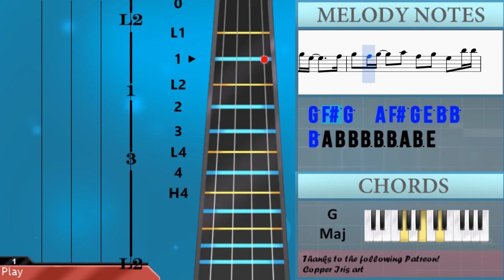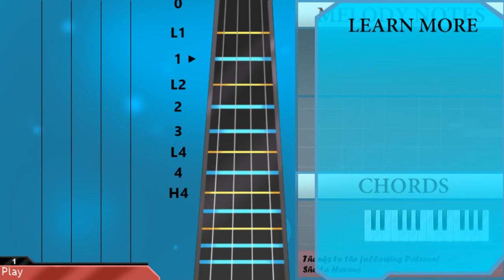How to play Never Meant To Belong (Bleach) by Shiro Sagisu on Violin (Tutorial)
The easiest way to learn how to play Never Meant To Belong (Bleach) by Shiro Sagisu on the violin. It's a violin tutorial for Never Meant To Belong (Bleach) by Shiro Sagisu.

EasyViolinLesson teaches you to play the your favorite instrument, through easy and simple animation so that you too can learn how to play Never Meant To Belong (Bleach) by Shiro Sagisu on the violin easily. A violin tutorial with visual animation graphic.

Notes of the tutorial:
E4   E4   D#4   F#4 G4 B4 A4
F#4 G4 B4 A4
F#4 G4 D5 B4
A#4 B4       A#4 B4
A#4 B4       C5
B4     A4 G4 F#4 E4 D4
C#4 C4 B3     B3 E4 F#4 D5
B4     A#4 B4     A#4
B4 G5 F#5 D#5 E5 F#4
G4     F#4 G4     A4
G4   C4   B3 B4 A4
G4 F#4 G4 A4 G4     F#4
G4     F#4 G4 G5 F#5 D#5 E5 F#4
G4   E4   F#4   G4
G#4   A4   B4   C5
C#5   D5   E5   D5
F5       E5
D#5 E5 F#5 E5 D#5 E5 F#5
G5   D#5   C5   A4
B4           D5 C5
B4
A#4 B4       A#4
B4     A#4 B4     C5
B4     A4 G4 G4   E4   D4
G4 F#4 E4
E4   F#4   D#4   F#4
F5       E5
B4
F#4
G4           F#4
G4           F#4
G4           A4
F#4           F#4
G4             F#4
G4             F#4
G4       G4 A4   B4
E5       F#5   F#5 G5
A5 G5   A4 B4     E5
E5   D5 A4 B4     E5
E5     A4 A4 B4 G4 F#4 G4 A4
F#4 G4 F#4   E4 F#4   B3
B3     F#4 F#4 E4 A4 A4 G4 D5
A4 B4   B4 B4 F#5 E5 D#5 E5 F#5
G5     A5 F#5 G5 E5 F#5
E5 F#5     E5 F#5   B4 A4
B4 F#5 G5   A4 B4 F#5 G5   A4
B4 G5 A5 G5 F#5 G5 A5 G5 A5
B5 E5   D5 E5 F#5 G5 A5
F#5 G5 F#5   F#5 G5 F#5 A4 B4   B4 C5
B4 G4 A4 E4 F#4 G4 A4 G4 A4 B4   A4
B4 G4 A4 F#4 G4 E4 F#4 E4 F#4 G4 A4 B4
D5 A4 B4 E5 A4 B4 F#5 A4 B4 G5 F#5 G5 A5
F#5 G5 F#5 D5 A4 D5 C5 B4 A4
B4 F#5 G5 A5 B5 F#5 G5 E5   A4
B4 F#5 G5 A5 B5 F#5 G5 E5   F#5 G5
G5 D6 D6 C6 C6 C6 B5 A5 G5
A5     G5 A5 B5 F#5 E5 F#5
G5 F#5 G5 A5 F#5 G5 E5   F#5
G5 F#5 G5   A5 F#5 G5 E5 B5 B5
B5 A4 B4 B4 B3 B3 B3 A3 B3 E4
E4 F#4 D4 A3 D4 B3